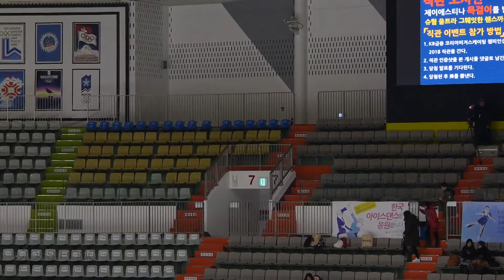김현 Hyun KIM | Ex GALA 01 | 2018-01-07 피겨종합선수권 3일차 | 남자부 싱글2그룹(주니어) 2위 | 청원중학교 3학년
72th KB Bank, Republic of Korea National Championships 2018 (South Korea National Championships) | Day3 | (Jan.07) 2018 Mokdong Ice Rink, Seoul, Republic of Korea (South Korea) |
제72회 전국 남녀 피겨스케이팅 종합선수권대회 | 대회 3일차 | 서울 목동, 목동 아이스링크
Ex Gala Show | 갈라쇼